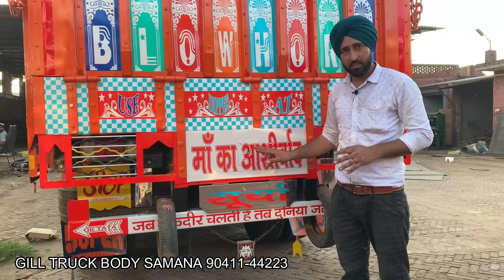TATA 4225 BS6 14 WHEELER OVERLOAD TRUCK 100 TONN